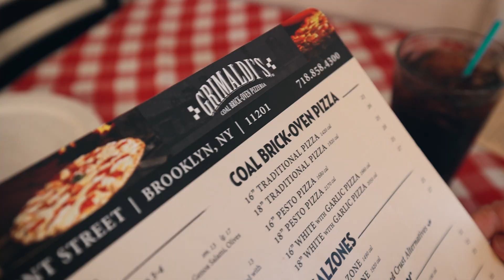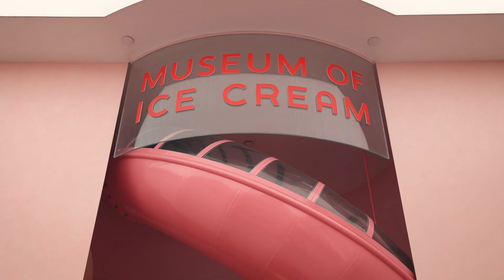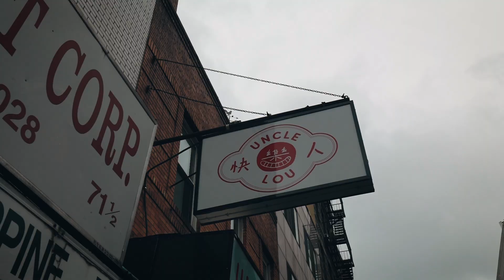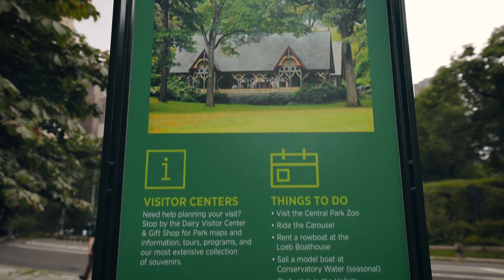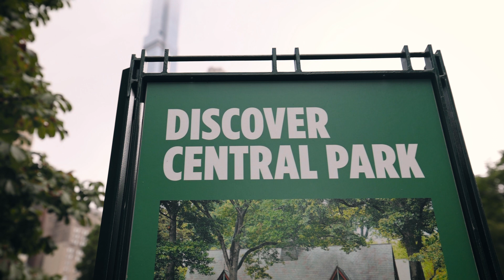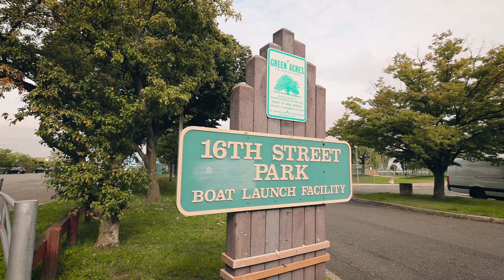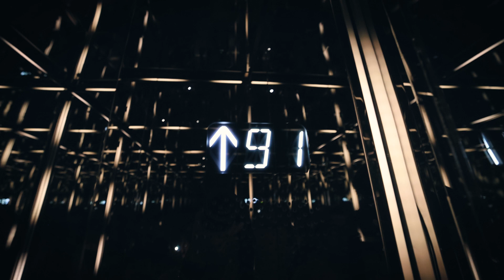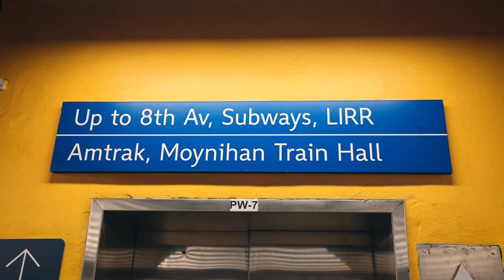TOP Things TO DO In NEW YORK With A Family!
If you're visiting New York City anytime soon with the family, there's plenty of things you can do! From visiting different boroughs, the food, and so much more! Let us take you around NYC and show you some the best things you can do today, without breaking the bank!

Go call New York Jet Skis: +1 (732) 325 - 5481

Find out more on HOW I TRAVEL FOR FREE & my Mentor Program

Equipment -
Main Camera: Canon R6
Main Lens: Canon 15-35mm RF F2.8
​Backup Vlog Camera: Canon G7X Mark ii
GoPro Hero 10 Black
Video Mic Pro+
​DJI Mavic Pro II Zoom -
DJI 6 Pk ND Filters for Mavic Pro II Zoom
Lowepro ProTactic 450 AW Backpack
Joby Handypod